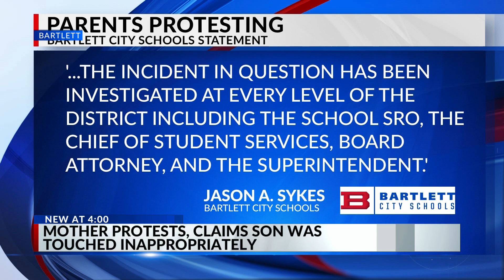Mother protests, claims son touched inappropriately on school bus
Parents are protesting after one mother claims her child was touched by another elementary school student while riding the school bus in a way the district calls "inappropriate touching", but she says it was sexual assault.